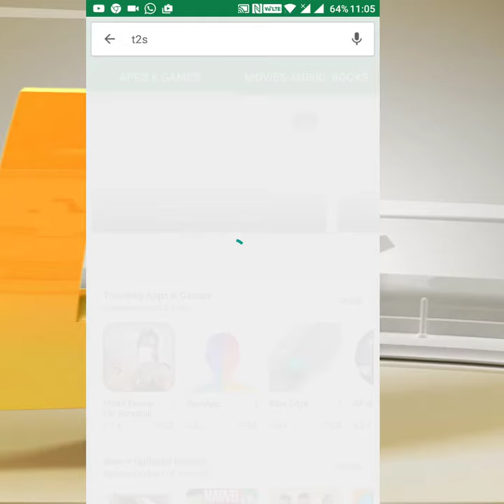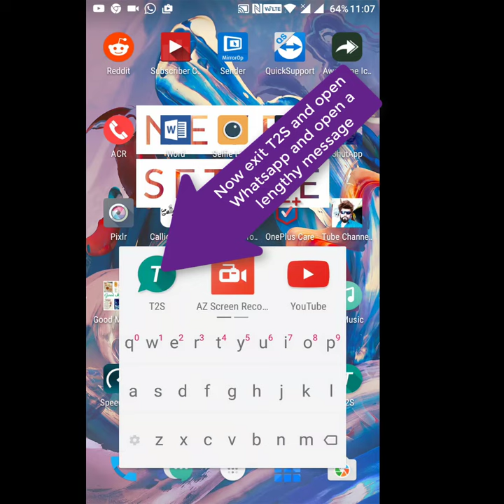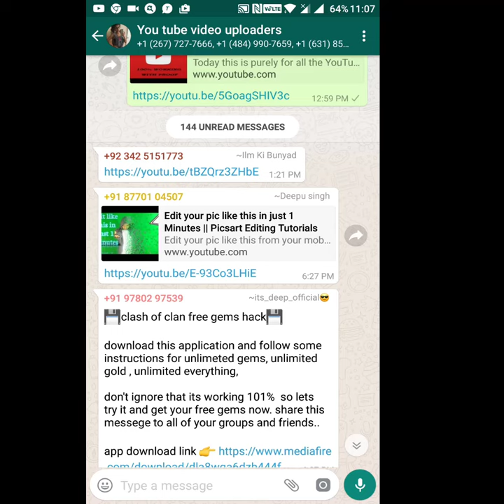Whatsapp message reader for Android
WhatsApp message reader for Android for WhatsApp now lets T2S App read your messages so you can ask your google text to speech engine to read out your latest message and reply without reading it from your phone. All you have to do is install “T2S App" which will read all our long WhatsApp messages louder. This app is very helpful where you can hear long messages without reading it.  This app works absolutely good.  Go and just try it and very good for all Android users. If you like it please share your comments. Thanks.